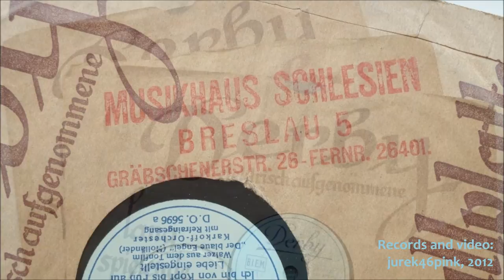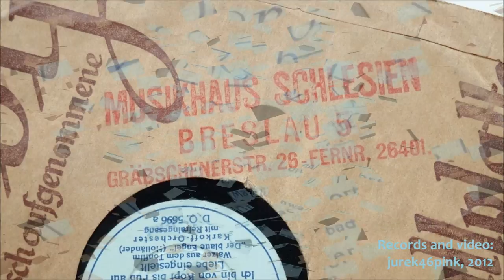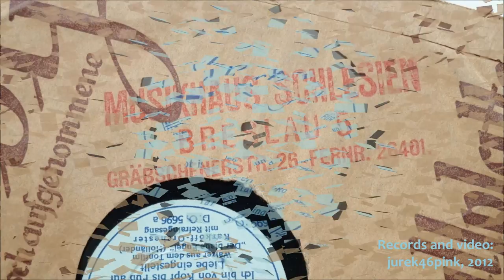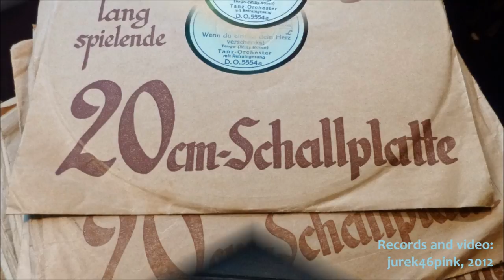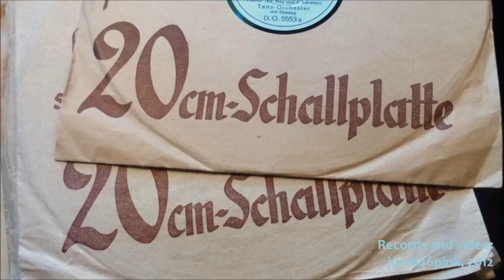Left 1945 in Breslau/Wrocław - 20 cm Derby cocktail - thrice !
Records are very good witnesses of the history:  they cannot be bribed, fooled or conditioned, always will yield what once was trusted them, both in a sphere of recorded material and in what was accidentally attached to them.

Near the end of World War II, the advancing Soviet Red Army pushed out the Nazi German forces from occupied Poland.  Most of the evacuation efforts of German population from the occupied territories in Central and Eastern Europe commenced in January 1945, when Soviet forces were already rapidly advancing westward.  In total about six million Germans were evacuated from the areas east of the Oder-Neisse line before the Red Army and the Soviet-controlled Polish People's Army took control of the region.

Whereas in the East, the displacement of ethnic Poles was agreed by the Allied leaders -- Franklin D. Roosevelt of the U.S., Winston Churchill of the United Kingdom, and Joseph Stalin of the USSR -- during the conferences at both Tehran and Yalta.  In effect, it became one of the largest of several post-war expulsions in Central and Eastern Europe. According to official data during the state-controlled expulsion between 1945 and 1946 roughly 1,167,000 Poles were allowed to leave the westernmost republics of the Soviet Union.
Poland acquired a new shape: the country lost its Eastern grounds and received areas in the West.

Gramophone records were not the most important things to be taken with and  in the view of those dramatic  changes,  they usually were left.  This happened with German records on the grounds where Poles arrived and -- the same in the East -- they usually were left by their Polish owners.
However, the records -  luggage not easy or comfortable to carry -  might have had  sometimes such a significance that in the midst of those feverish changes, under all the pressures of those days,  they were taken together with other belongings by their original owners.

My two present videos are showing  a bit of that phenomenon from the point of view of the Polish citizen of the Upper Silesia region:  what German people left and what Polish took with them.
Derby cocktail contains 3 sides of those records made in 1929-30 -- and three great melodies as well as musical performances.  The voice in the first one will be easily recognised; in the second one we will find a beautiful tango composed by Richard Tauber; the third one -- a lovely song about lovely Sigismund -- composed by Gilbert  -   comes from the legendary Revue-Spiel with music by Ralph Benatzky.

No digital mastering or cleaning during process of the sound transfer from the 78 rpm's.